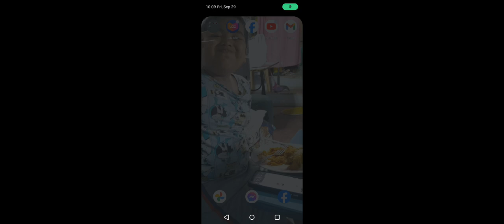FNAF Freddy Fazbear pizza